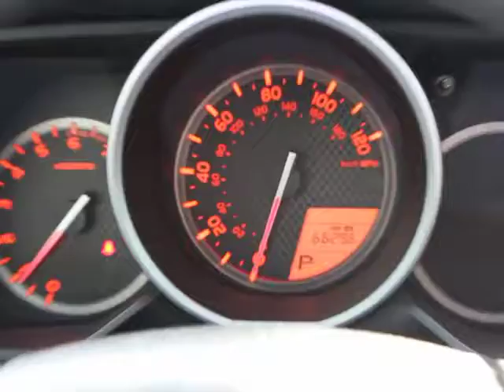2012 Toyota 4Runner Orlando, Maitland, Sanford, Deltona, Kissimmee, FL T5544A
2012 Toyota 4Runner

DonReidFord
1875 S. Orlando Ave

4Runner SR5, 4.0L V6, RWD, Alloy Wheels, Power Moon Roof. Premium Package w/3rd Row Leather Seat, 120V/400W AC Power Outlets, ABS brakes, Compass, Electronic Stability Control, Heated door mirrors, Illuminated entry, Low tire pressure warning, Remote keyless entry, and Traction control. Be the talk of the town when you roll down the street in this superb-looking 2012 Toyota 4Runner. This wonderful Toyota 4Runner is just waiting to bring the right owner lots of joy and happiness with years of trouble-free use.